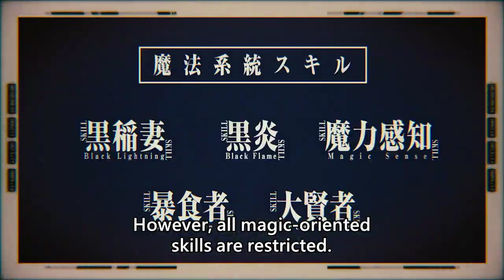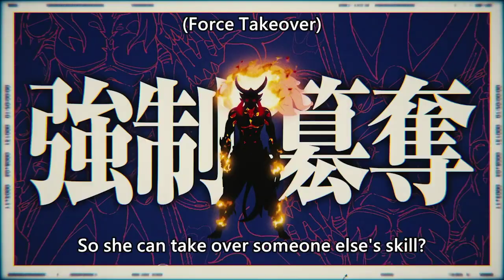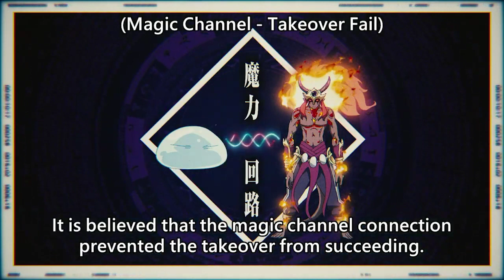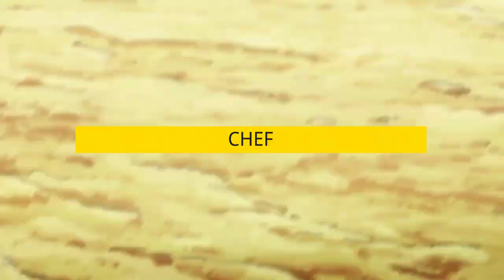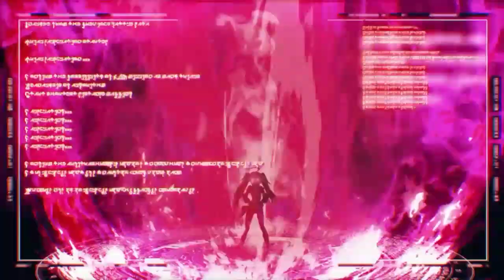CARA KERJA SKILL DI TENSURA!!!